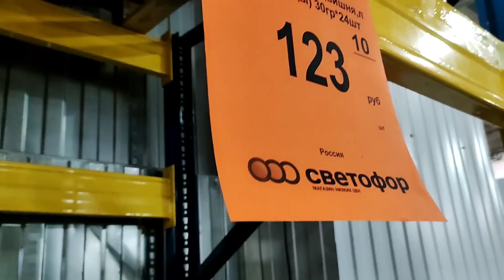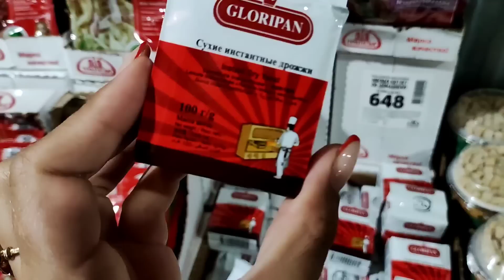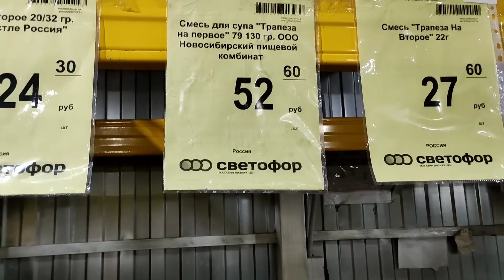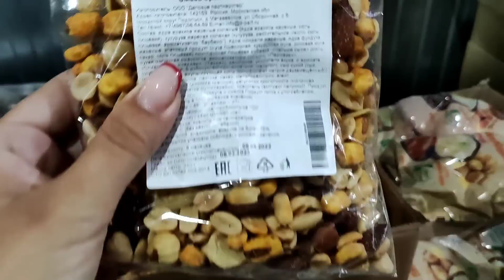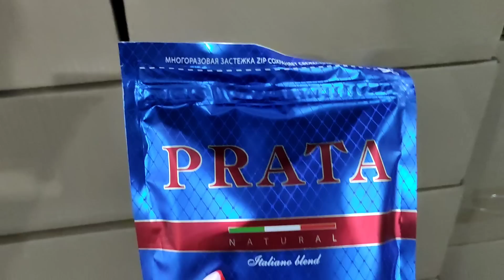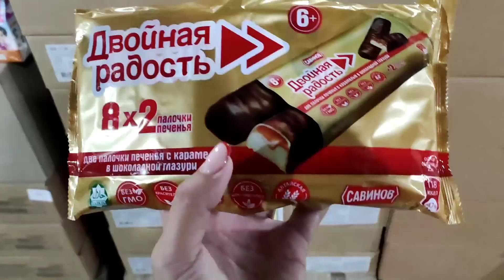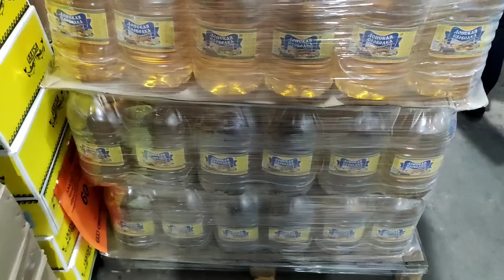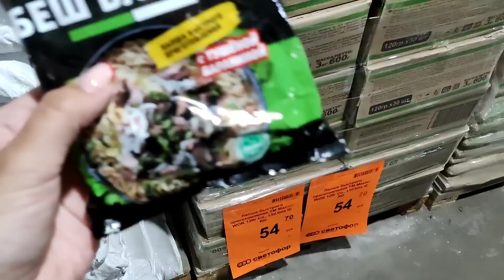В🚦СВЕТОФОР🚦НАКОНЕЦ-ТО🔥🔥🔥Начали привозить ПРОДУКТЫ💥Грибы,к чаю,специи,сухофрукты‼️Обзор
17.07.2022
Курск, Республиканская